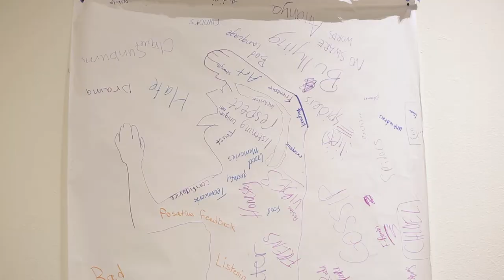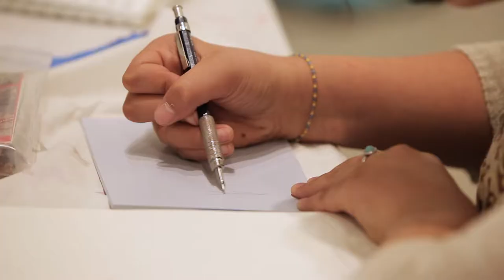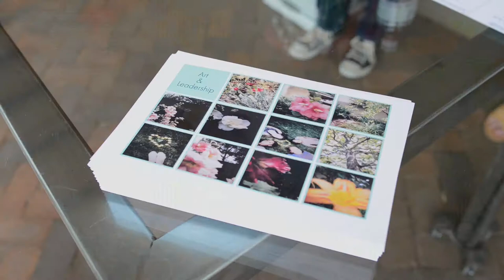Art and Leadership Program for Boys and Girls, Georgia O’Keeffe Museum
The O’Keeffe Art and Leadership Program for Girls, founded in 1998, provides adolescent girls in Santa Fe, 11-13 years, with opportunities for independent thinking, skill-building, problem solving and the development of their artistic talents. Areas of concentration include topics on identity, creativity and self-esteem. This interactive program seeks to create a support system for girls, utilizing art-making and women artist role models, particularly Georgia O’Keeffe, to promote girls’ creative abilities.

The O’Keeffe Art and Leadership Program for Boys, modeled after the girls program, was piloted in 2002. Created for adolescent boys, 11-13 years, the program focuses on self discovery and the exploration of creativity through art making, writing, music, and movement exercises that promote resiliency and non-violent behavior. Professional male museum staff, artists and interns lead the program and serve as role models.

Both programs offer a safe space and open platform for self-expression and inquiry by facilitating an environment that can accommodate discussions in a mature way on topics such as stereotypes, race, class, and gender norms with the goals of working towards healthy self-esteem and positive leadership skills. Teachers in Santa Fe area schools nominate children to participate in the O’Keeffe Art & Leadership Programs. Pre-adolescent youth interested in art who reside in Santa Fe and surrounding rural communities are given priority for attendance.